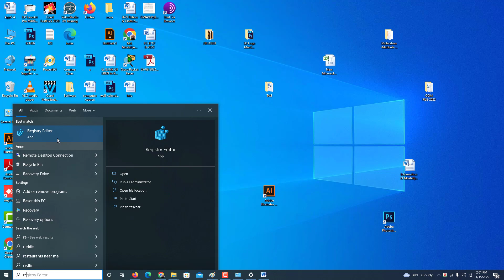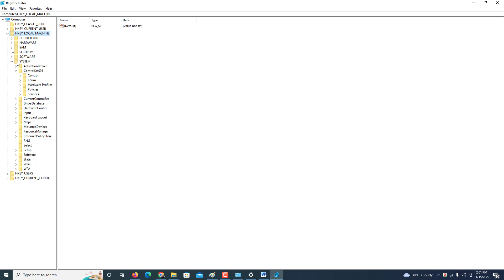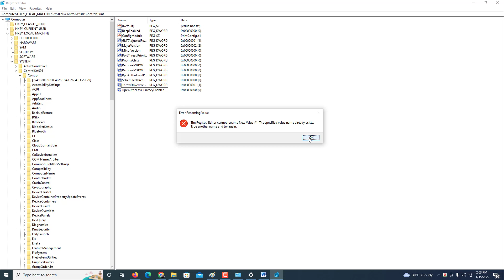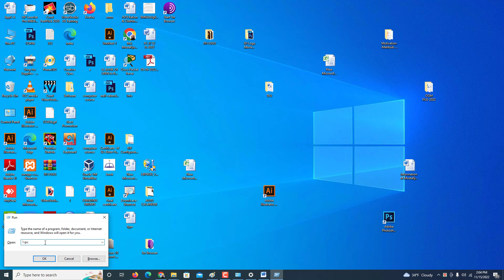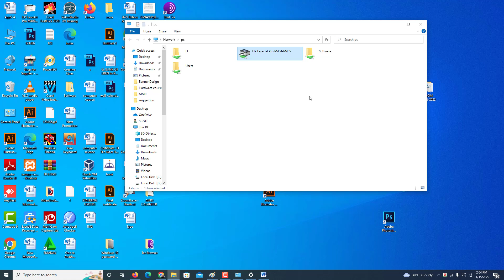Fix Printer Error Operation Failed With Error 0x0000011b On Windows PC